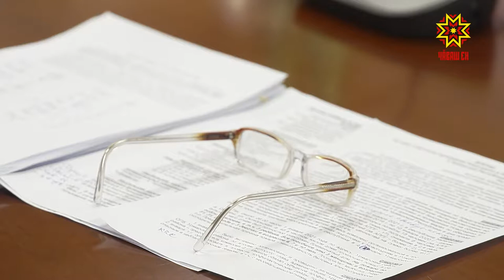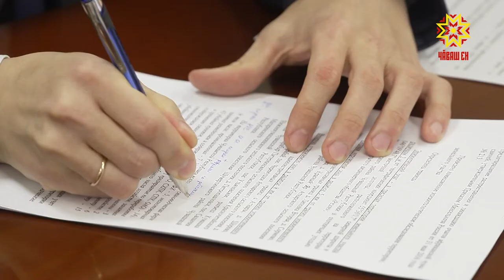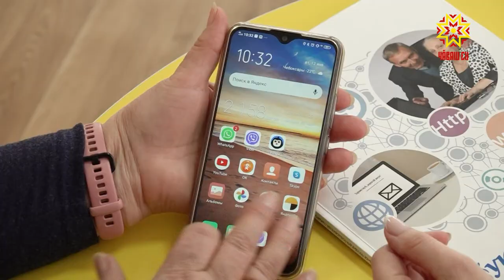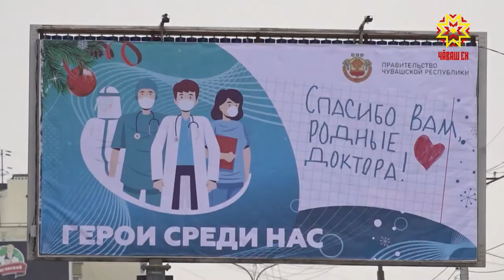Республика 12.01.2021 на чувашском языке. Вечерний выпуск